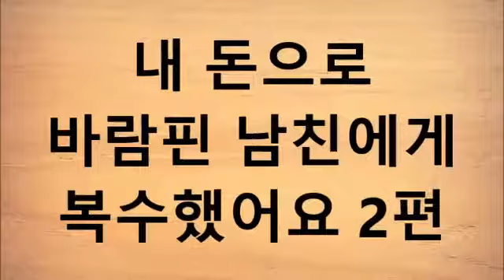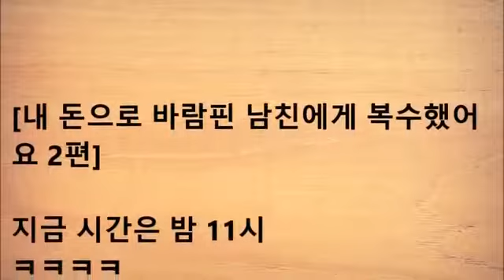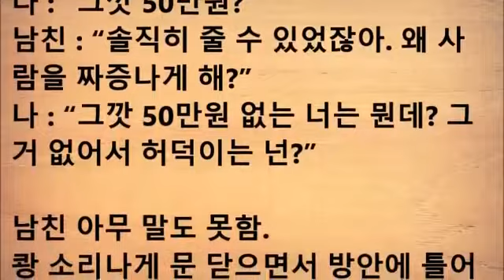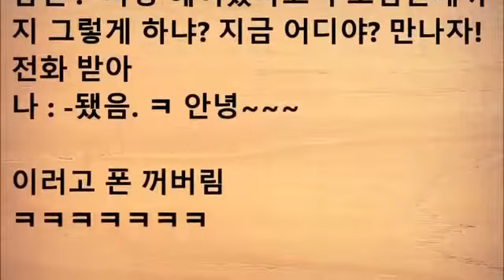내 돈으로 바람핀 남친에게 복수했어요 2편